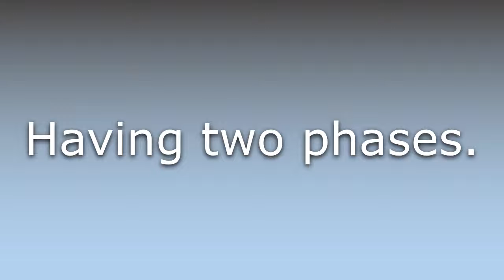What does Biphasic mean?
What does Biphasic mean in English? Learn the meaning of Biphasic.